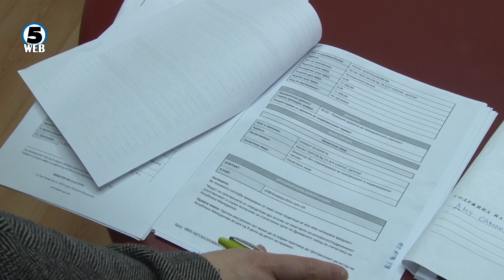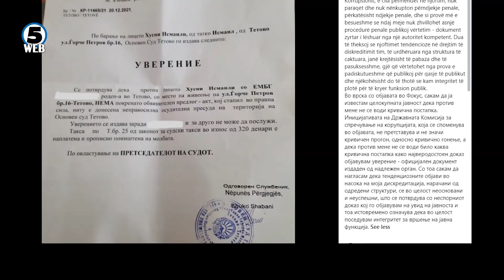ДКСК поднесе иницијатива до ОЈО за кривично гонење на поранешниот министер за култура Исмаили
Со влезот на Алтернатива во Владата, Исмаили, кој во моментот ја извршува функцијата пратеник во законодавниот дом, од страна на централното претседателство на партијата беше предложен за нов потпретседател на Собранието.